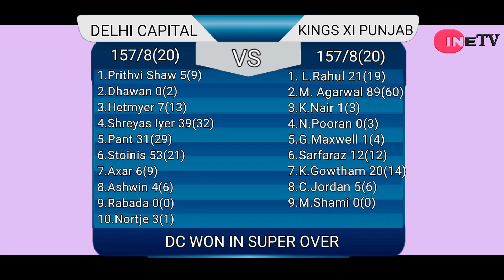1st Super Over Of IPL 2020||DC vs KXIP||Match-2||Story Of The Match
ur

topics-
news
politics
current afairs
match prediction and betting tips
cricket news
bollywood news
ETC